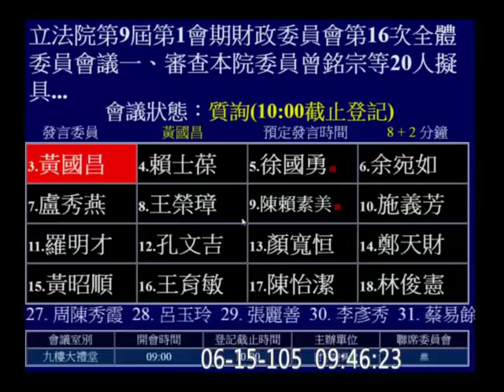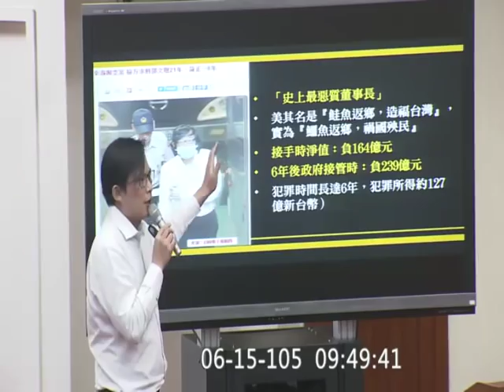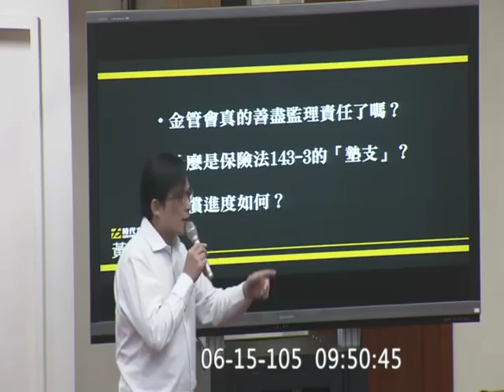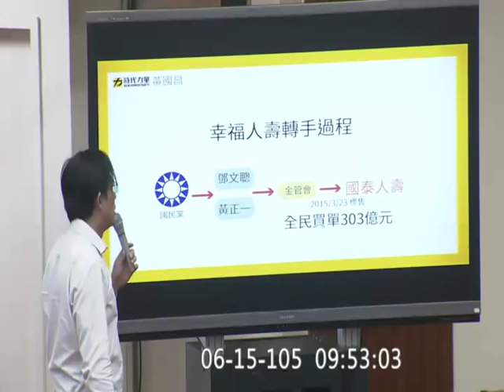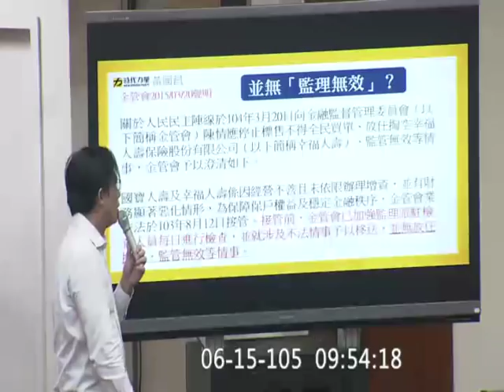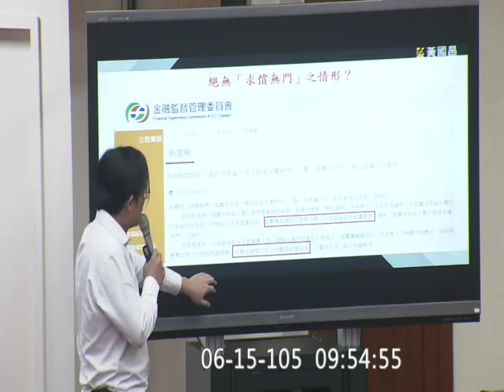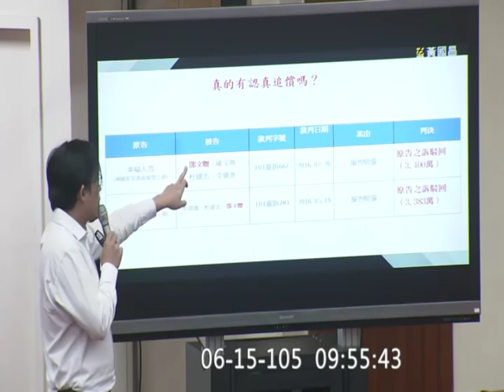20160615 黃國昌 幸福人壽 掏空案 鄧文聰 （墊資或賠付？）求償進度 金管會 保險局 財政委員會 【立法院演哪齣？】